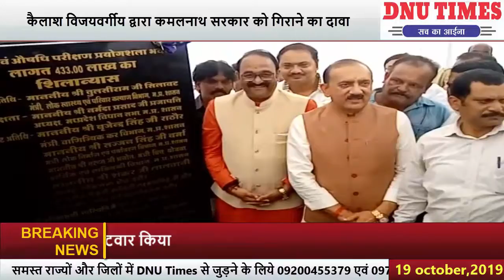DNU TIMES Bulletin